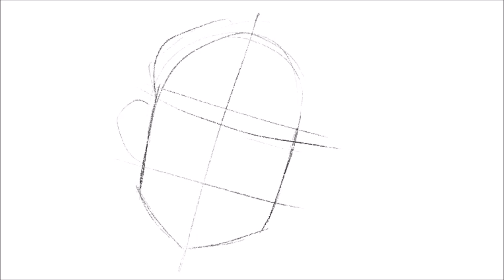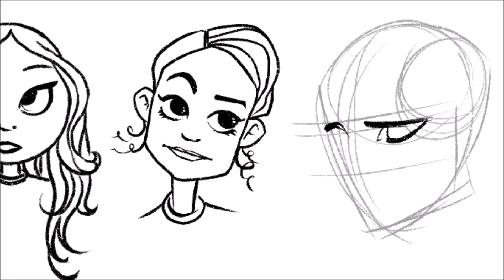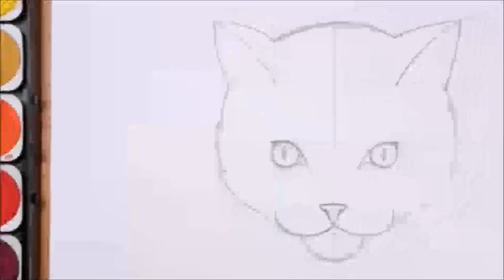CUM DESENEZI O FETA GEN ANIMATIE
SALUTAREEEEE TUTUROR!!!... Un nou clip :) special pentru voi ...dar grabiti-va pentru ca incepem direct sa desenam. Nu prea avem timp azi de introuri ...asa ca pregatiti-va direct cu hartie si creion , sau cu ce va pricepeti sa desenati mai bine si haideti sa desenam impreuna .
   Va rog sa intrati pe canalul meu si sa imi ziceti ce alte clipul va plac ...chiar sunt curios sa imi spuneti ce ati doriiiiiii  sa vedeti desenat pe acest canal.
   Va salut si astept comentariile voastre .